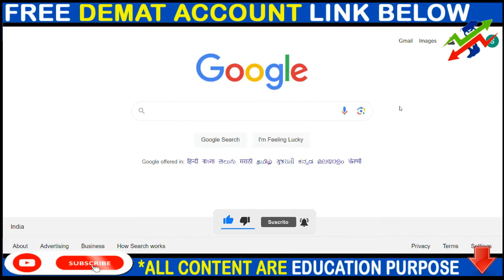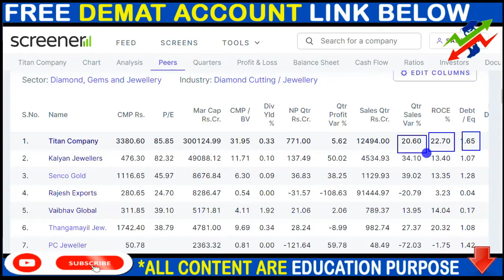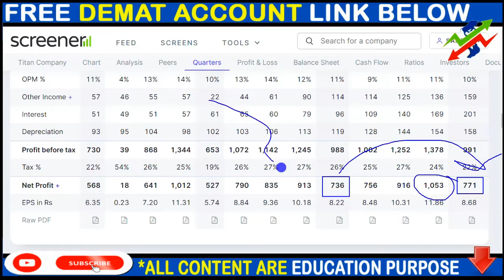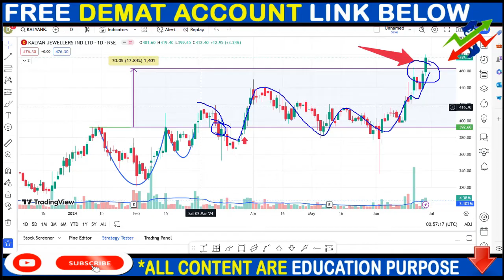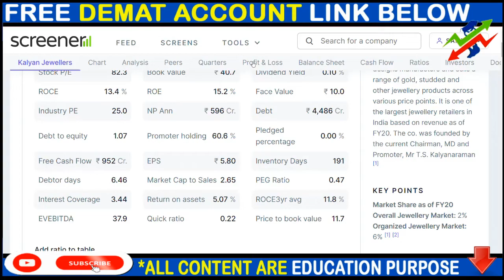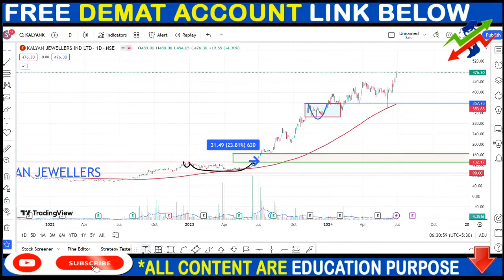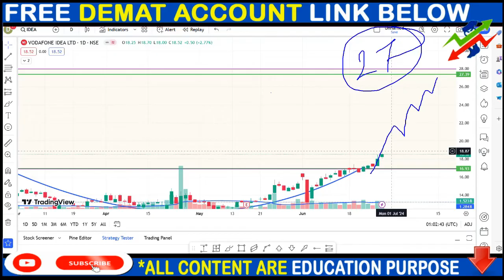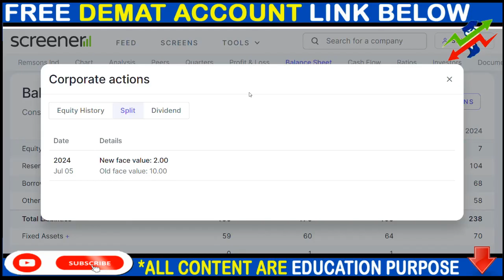IDEA SHARE NEWS, TITAN SHARE NEWS, KALYAN JEWELLERS SHARE NEWS, SPLIT